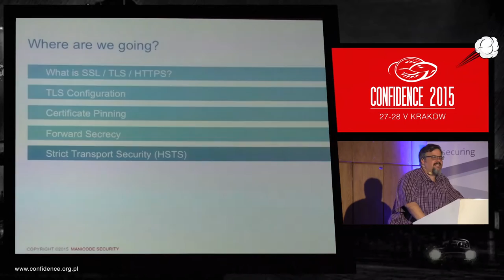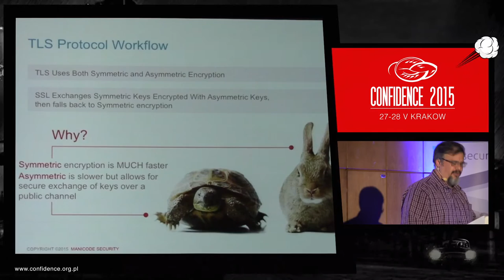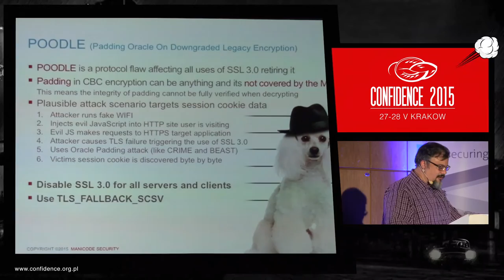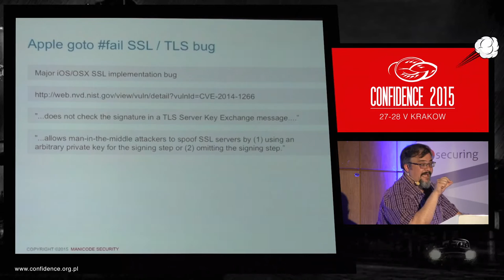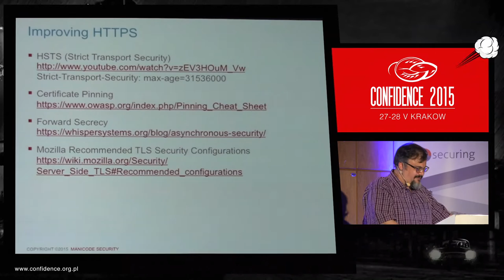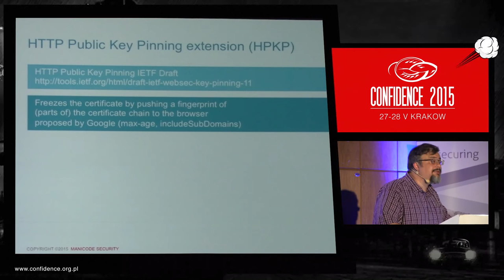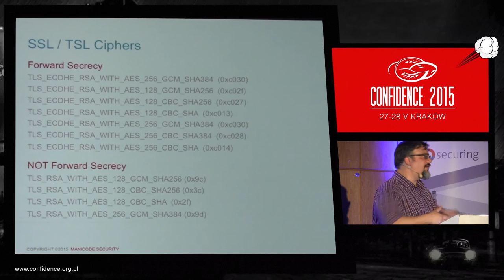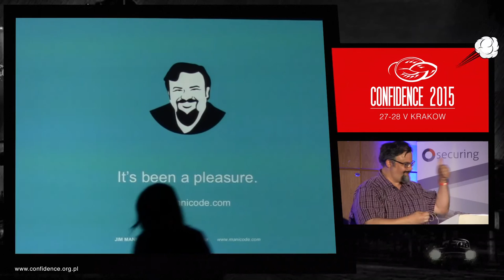CONFidence2015 - Advanced HTTPS Defense Strategies (Jim Manico)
Advanced HTTPS Defense Strategies

HTTPS/SSL/TLS has been under fire for years. FREAK, POODLE, BEAST, CRIME, problems with the weakness of the CA system, problems with various versions of the protocol - and more - have plagued HTTPS to be less than satisfactory, at best, as a transport security protocol. However, there is hope. Recent enhancements in browsers have made encryption in transit over the web viable for the first time in history. This talk with review the HTTPS protocol and describe how it works. Historical attacks and other legacy issues with HTTPS will be discussed. And most important, we will talk about what can be done today to ensure that your users will have the most secure HTTPS experience possible.